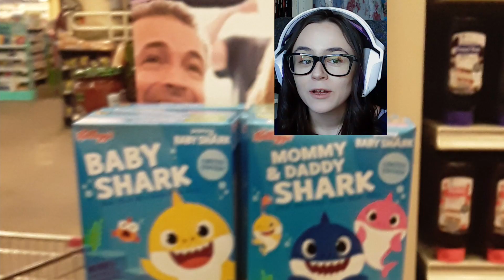Supermarket Fails Part 1 | Sienna reacts with Red_Dragoness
If you like this let me know. I hope you enjoy!

Editor: Mikey